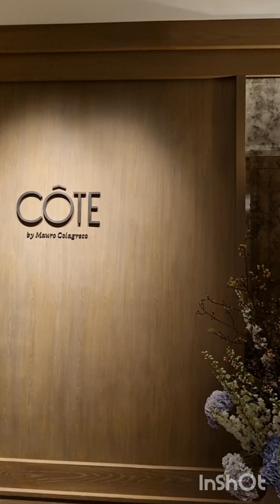Peerapat Chirananont, Food, Cote Bangkok Thailand EP.1 ( Michelin Guide ) By Mauro Colagreco